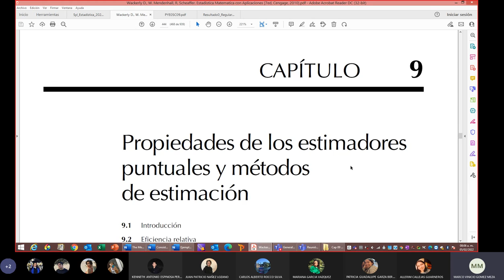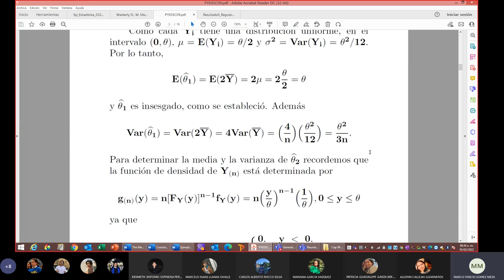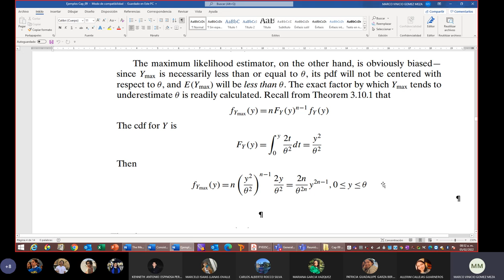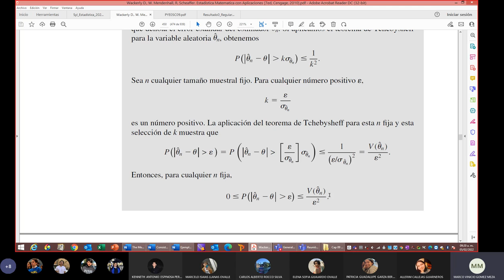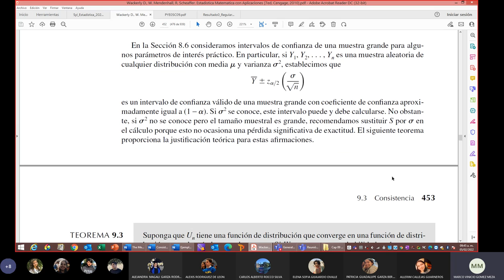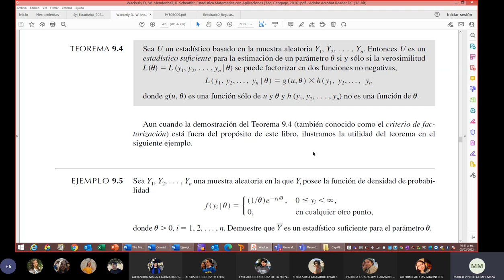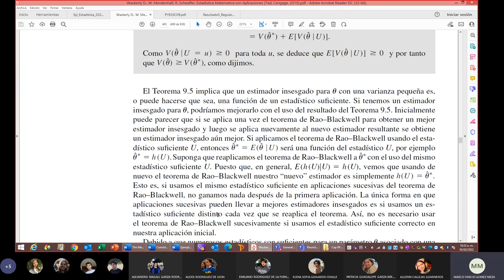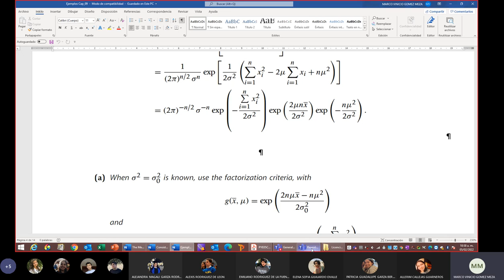Clase 3 Estadística